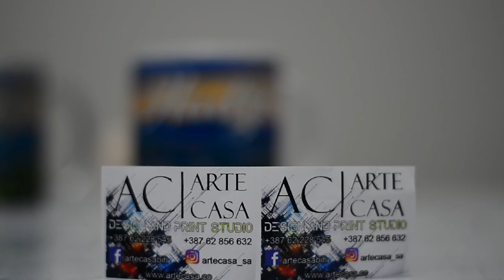Mug press machine - mug printing machine HD photo example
Small example of prints on Mugs including HD photo